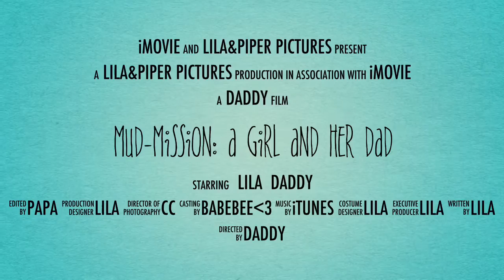MUD-MISSION: A GIRL AND HER DAD